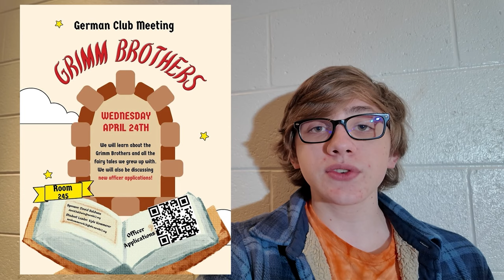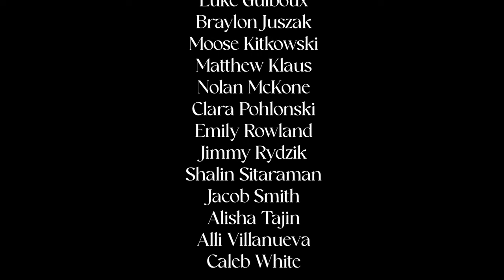4-17-24 Cat's Eye News